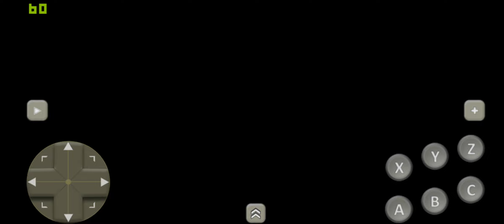sonic drift part 2